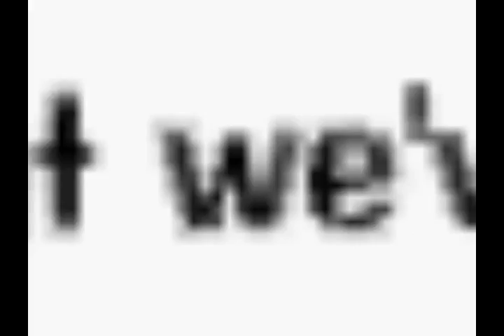Decode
:D i love this song.

i loveeee this song and video but if it sucks;; my toon was like a noob at the time LMAO, and she had lyk no emotions or anything but i pulled it off cuz im  hot lyk that. (:!